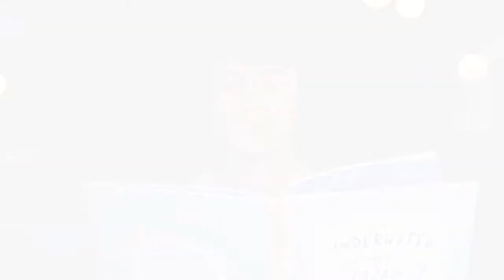The Underwater Fancy Dress Parade - Teaser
The day before the underwater fancy-dress parade, Alfie got that feeling ...
Sometimes it’s hard to be brave. Sometimes you get that feeling. Sometimes you’re just not ready … until, one day, you are.